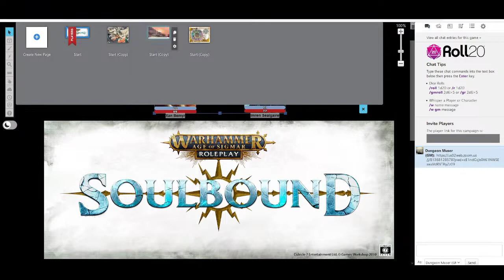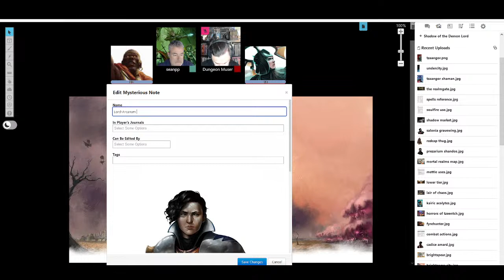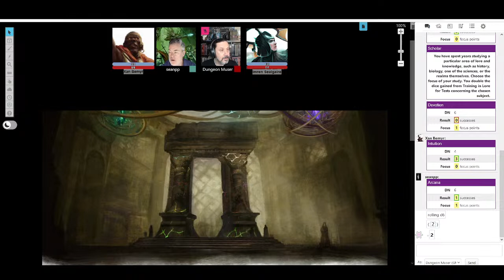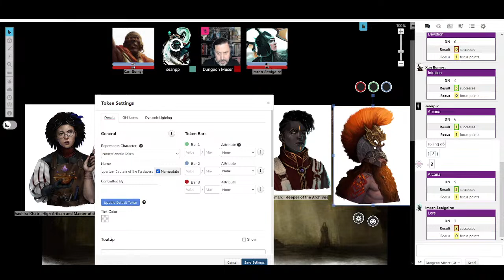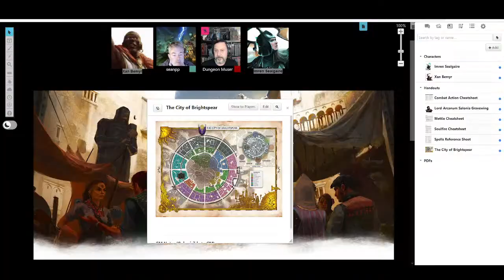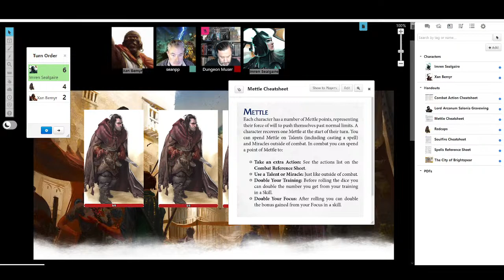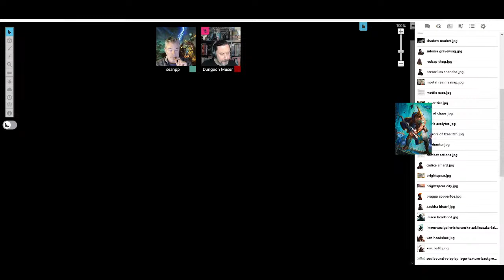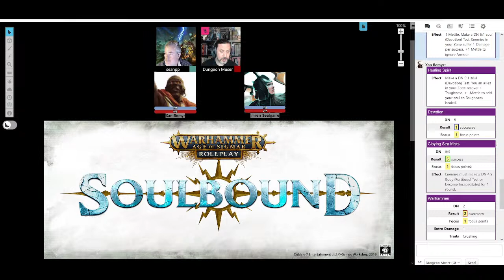Actual Play - Soulbound: Warhammer - Age of Sigmar Roleplay - Starter Set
Tonight, due to being down some players for our regular Rogue Trader campaign, so we decided to take the Soulbound RPG (aka the Warhammer: Age of Sigmar RPG) out for a spin.